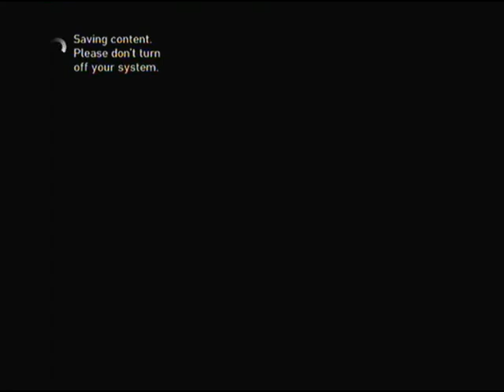Grand Theft Auto-Ballad Of Gay Tony-Walkthrough-Mission#1-I Luv L.C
Grand Theft Auto-Ballad Of Gay Tony-Walkthrough-Mission#1-I Luv L.C by bestgamingshow